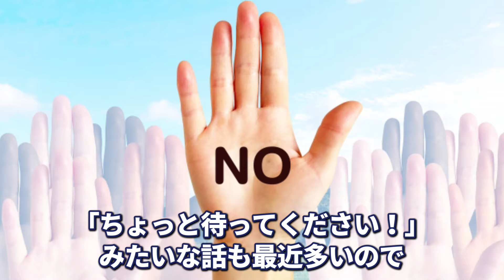【危険】50代以降の投資には落とし穴があります。やりがちな投資の失敗5選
【視聴者限定】
年収350万円サラリーマンのマサ社長が富裕層になれたロードマップをプレゼント🎁

🎁受取方法🎁
👉マサ社長のLINEを登録
キーワード「令和」を送信!!

令和の富裕層研究所のHPはこちら！

①富裕層になるためのノウハウ大公開
②年収別オススメ不動産投資
③誰でも富裕層になれる“くせ強”資産運用・副業レポート
④投資で稼ぐための自己資金の作り方6選

50代以降の皆さん、余裕が出てくるとお金の使い方も変わってきますが、
知らずにお金の失敗をしていませんか？
本動画では、50代以降が陥りがちな5つのよくあるお金の失敗と、
その回避方法を詳しく解説します。投資信託の選び方、生命保険の見直し、
マイホームの購入、貯金だけのリスク、そして住宅ローンの繰り上げ返済について、
具体的なアドバイスをお伝えします。賢くお金を守り、豊かな生活を送りましょう！

◎マサ社長について
1982年東京都板橋区生まれ。2009年にサラリーマンをしながら不動産賃貸経営を始め、
区分マンション・都内シェアハウス・地方一棟マンションなどを保有し年間の家賃収入が5,000万円を突破
不動産賃貸経営以外にも20余りの副業を実践し年間収益が１億円を超え、2014年にサラリーマンを卒業。

◎マサ社長の出版書籍
📚お金のなる木を育てなさい　世界一やさしい副業・投資の始め方
📚年収350万円のサラリーマンから年収1億円になった小林さんのお金の増やし方
📚ふがいない僕が年下の億万長者から教わった 「勇気」と「お金」の法則
📚サラリーマン副業2.0 人生が好転する「新しい稼ぎ方」
📚このまま会社にいるしかないの? と思っている人に死ぬまで 食いっぱぐれない方法 をシェアしちゃうよ。

◎このチャンネルの目指すところ
それはズバリ日本人総富裕層化計画❗️

年収350万のサラリーマンから年収1億になった僕が日本人全員を富裕層にする方法を教えていきます‼︎

ぶっちゃけ富裕層になる必要はないけど、
富裕層になって、正しい資産の運用を出来ればお金に困ることはなくなるのも事実❗️
年収1億円は難しいけど、資産1億円は誰でも築き上げることができる！

視聴者の皆さんにお金の不安をなくす、お金を増やしていく方法を教えていきます‼︎

今の現状を少しでも変えたい、お金について無知すぎてとりあえず給料だけで生きている人は絶対に見てください！^^